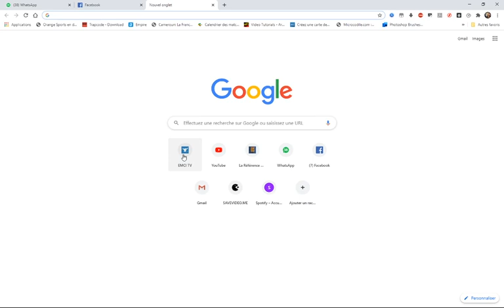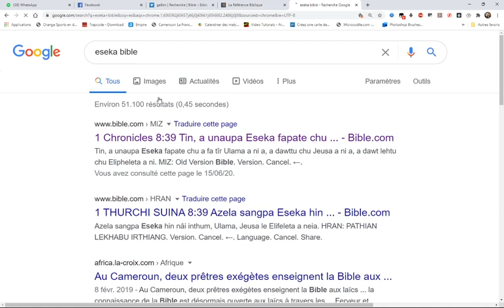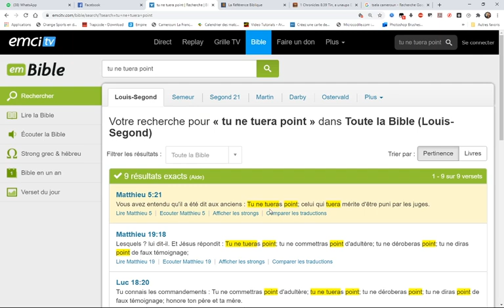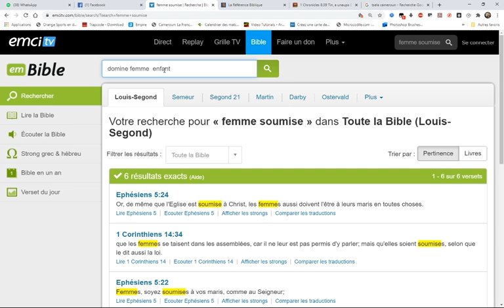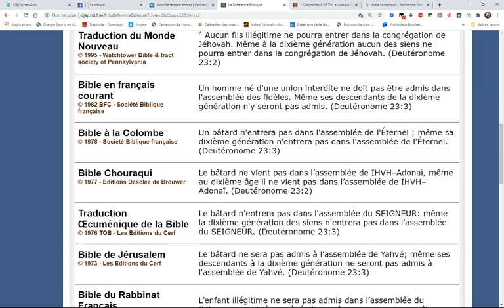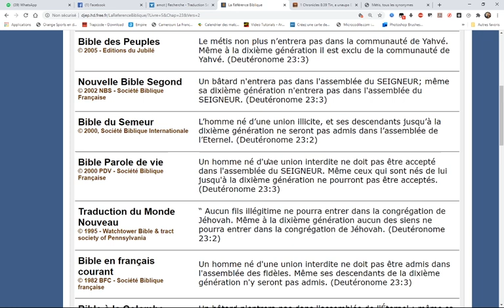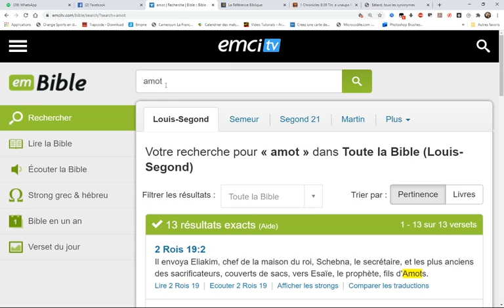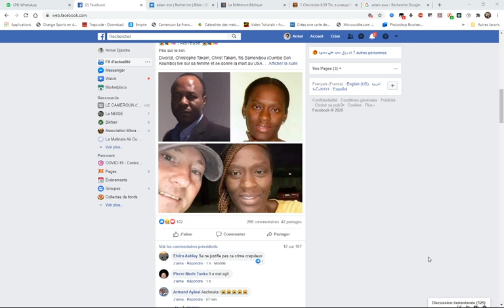Christ Takam assassine sa femme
Christ Takam assassine sa femme aux usa